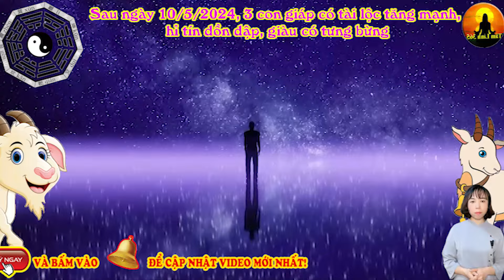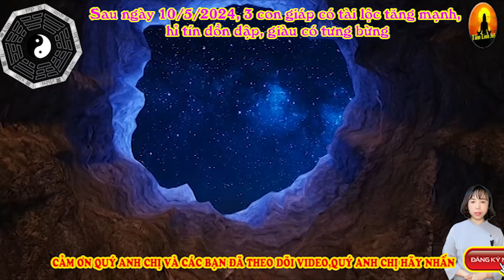Sau hôm nay, 3 con giáp có tài lộc tăng mạnh, hỉ tín dồn dập, giàu có tưng bừng